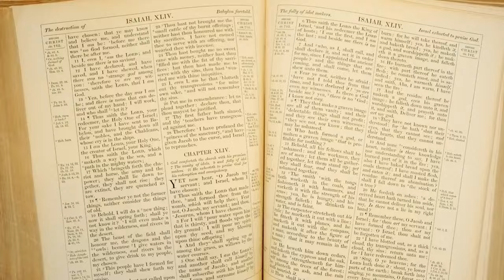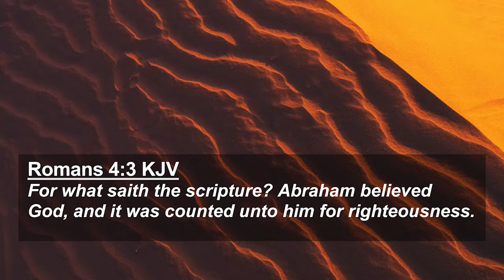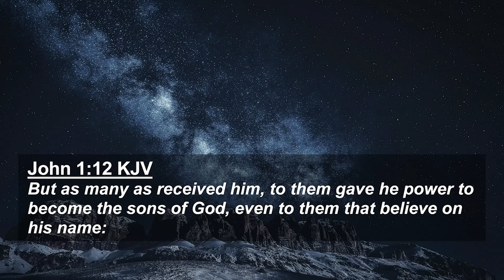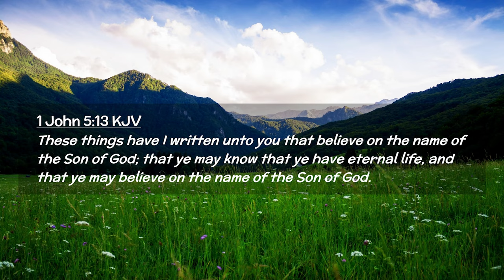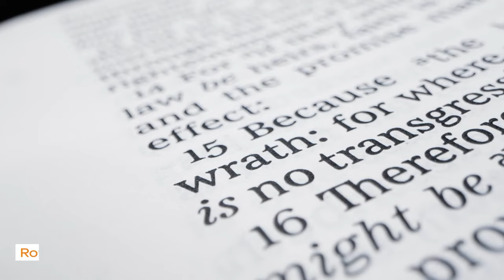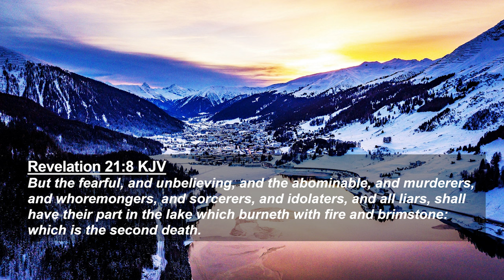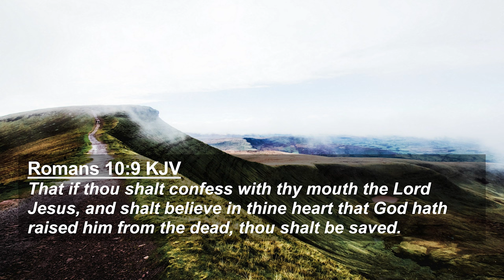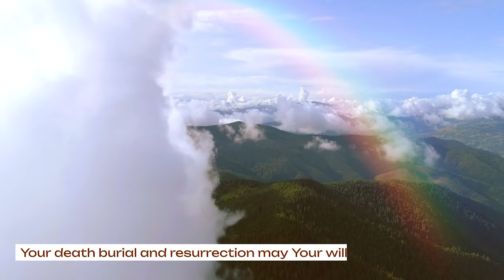The Gospel According to Bishop Barron: Salvation Redefined?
In this video bishop Robert Barron is interview by @BenShapiro. You will learn about bishop Barron's FALSE and absolute UNBIBLICAL teaching about salvation. There's only ONE WAY to the Father in Heaven: the Lord Jesus Christ - John 14:6 (KJV).

Catholicism is rooted in tradition and commandments of man which is EXACTLY what Jesus Himself taught AGAINST - Mark 7:7-8 (KJV)

Robert Emmet Barron (born November 19, 1959) is an American prelate of the Catholic Church who has served as bishop of the Diocese of Winona–Rochester since 2022.[11] He is the founder of the Catholic ministerial organization Word on Fire, and was the host of Catholicism, a documentary TV series about Catholicism that aired on PBS. He served as rector at Mundelein Seminary from 2012 to 2015 and as auxiliary bishop for the Archdiocese of Los Angeles from 2015 to 2022.

Barron has published books, essays, and articles on theology and spirituality. He is a religion correspondent for NBC and has also appeared on Fox News, CNN, and EWTN. He has been informally called the "bishop of social media" and the "bishop of the Internet".[12][13]

As of November 2022, Barron's regular YouTube videos have been viewed over 151 million times; he has over 3 million followers on Facebook, 399,000 on Instagram, and 254,000 on Twitter.[14][15] In addition, he has been invited to speak about religion at the headquarters of Amazon, Facebook, and Google. He has keynoted several conferences and events over the world, including the 2016 World Youth Day and the 2015 World Meeting of Families.

Barron's 2016 film series, Catholicism: The Pivotal Players, was syndicated for national television in the United States.

Barron was ordained to the priesthood for the Archdiocese of Chicago on May 24, 1986, by Cardinal Joseph Bernardin.[citation needed]

After serving as an associate pastor of St. Paul of the Cross Catholic Parish in Park Ridge, Illinois, from 1986 to 1989, he was sent to France and earned a Doctor of Sacred Theology at the Institut Catholique de Paris in 1992. His dissertation was titled "Creation as Discipleship: A Study of the De potentia of Thomas Aquinas in Light of the Dogmatik of Paul Tillich".[citation needed]

In addition to his native English, Barron is fluent in French, Spanish, German, and Latin.[citation needed] Barron is a proponent of Hans Urs von Balthasar's "dare we hope" theology, declaring there is "objective ground" for a "hope that all men may be saved".[22]

From 1992 until 2015, Barron was a professor of systematic theology at University of St. Mary of the Lake, where he was also named the inaugural Francis Cardinal George Professor of Faith and Culture in 2008.[23] He also served as president–rector from 2012 to 2015.

Barron lectured extensively in the United States and internationally, including the Pontifical North American College and the Pontifical University of St. Thomas Aquinas in Rome. In 2000, Barron launched Word on Fire Catholic Ministries, a non-profit organization, that supports his evangelistic endeavors. Word on Fire programs, featuring Barron, have been broadcast regularly on WGN America, EWTN, Telecare, Relevant Radio and the Word on Fire YouTube channel. Barron's Word on Fire website offers daily blogs, articles, commentaries and over ten years of weekly sermon podcasts.

In 2002, Barron was a visiting professor at the University of Notre Dame[24] and at the Pontifical University of St. Thomas Aquinas in 2007. He was also twice scholar-in-residence at the Pontifical North American College, in 2007 and 2010.